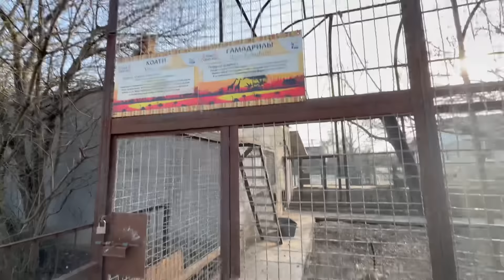Влад с Люськой кормят носух вкусняшками, Люська контролирует сколько и кому дать)))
Друзья, мы открыли интернет магазин на Валберис, если вы хотите приобрести кружку с Асадой, Люськой, Степашкой или Жориком переходите по ссылке:

Другие каналы наших маленьких друзей 🐒🐈

- Тайган . ЖИВИ, Стёпка, ЖИВИ!🙈

- Тайган . Гамадрил Люська и компания🙉

- Приключения Ангелины и гамадрилёнка Люси в Тайгане🙊

Каналы Олега Зубкова и Татьяны Алексагиной